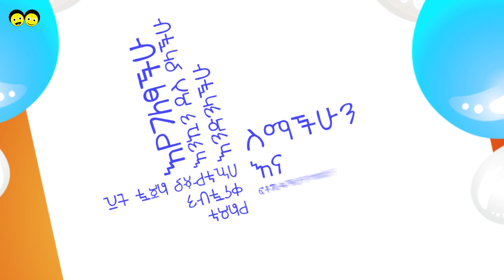Ye Ethiopia Lijoch TV | የመልካም ልደት ምኞት 1 | Happy Birthday Wishes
የመልካም ልደት ምኞት 1 | Happy Birthday Wishes